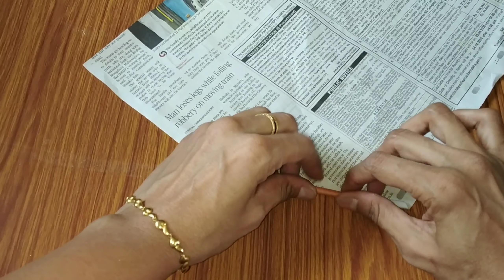Easy Crown Making For Varamahalakshmi Festival